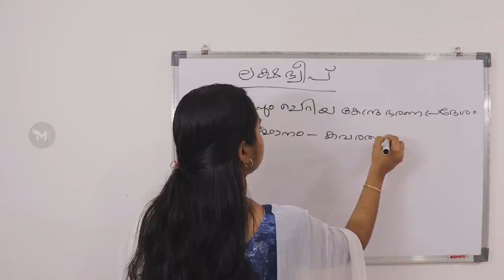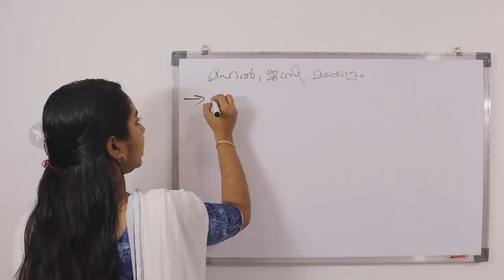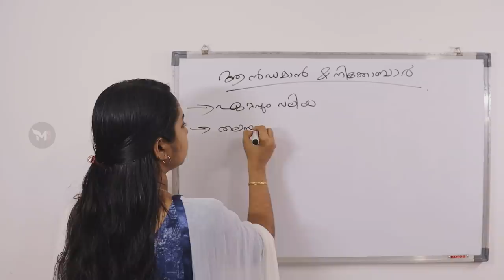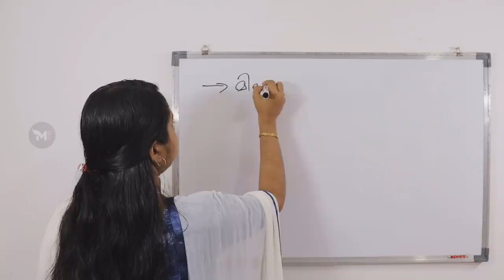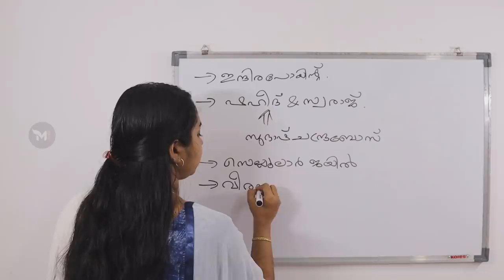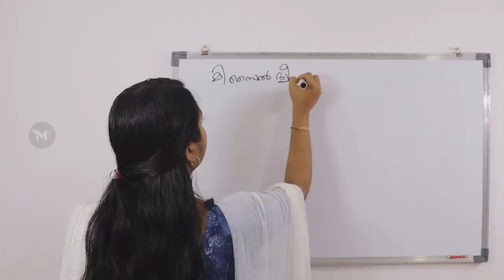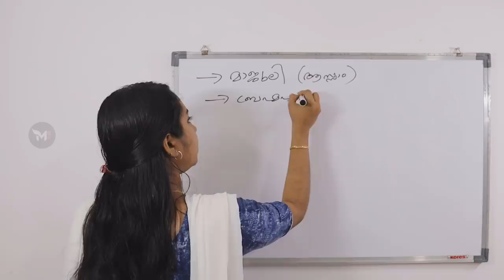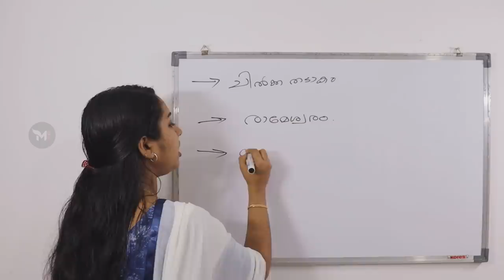ഇന്ത്യയിലെ ദ്വീപുകൾ | PSC Geography Class | Important GK Topic | PSC GK Malayalam Milestone PSC GK